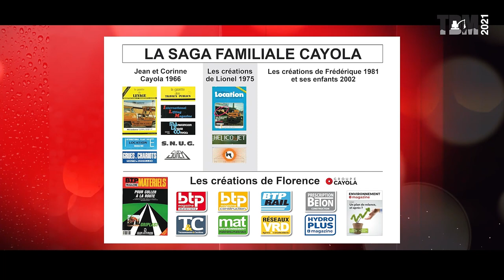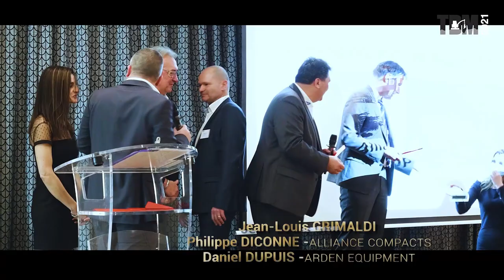Les trophées de la distribution : un franc succès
Pour leur première édition, les trophées de la distribution de matériels (TDM) ont rassemblé au Pavillon des Princes à Paris, jeudi 9 décembre, 140 personnes pour célébrer les meilleurs distributeurs de France.

Six catégories étaient en jeu pour cet évènement organisé par BTP Magazine en partenariat avec le DLR, la FNTP, Evolis, le Seimat et la Confrérie des Mécaniciens.

Et c’est sous les applaudissements de 140 professionnels que tous les lauréats sont montés sur scène récupérer leurs trophées.